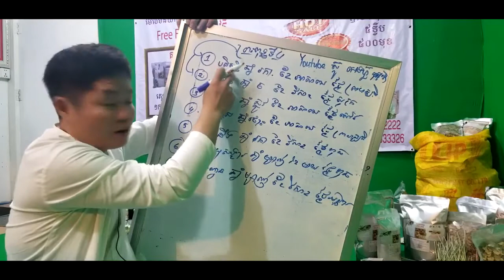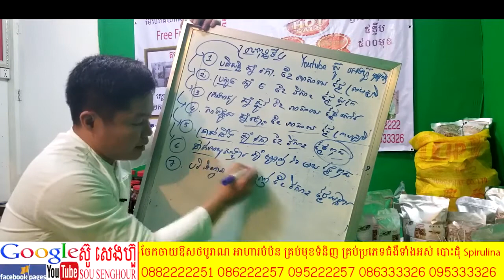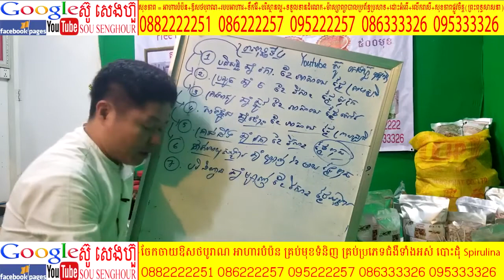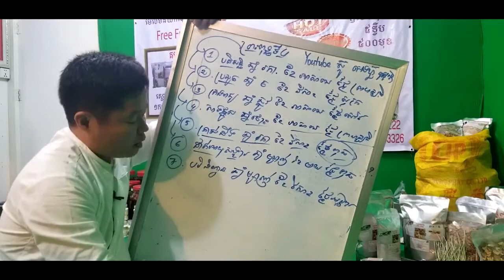០៣ ព្រះពុទ្ធសាសនា​ ធម្មទេសនា ធម្មទាន រឿងព្រះពុទ្ធ ពុទ្ធប្រវត្តិ ពុទ្ធឳវាទ ពុទ្ធព្យាករណ៏ ពុទ្ធវង្ស កប